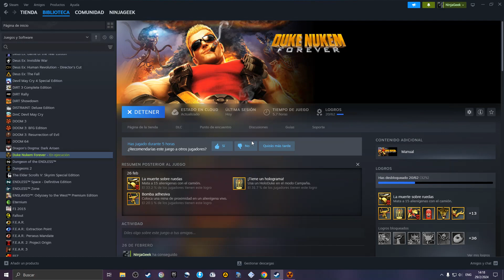Duke Nukem Forever | Chapter 6 | Gameplay Longplay Walkthrough No Commentary